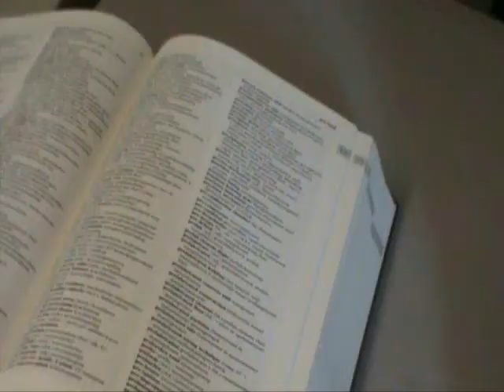Translation Office Motte ENG 2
Vertaalbureau, bureau de traductions, translation office, vertalen, vertalingen, translations, translate, traduire, traduction, English